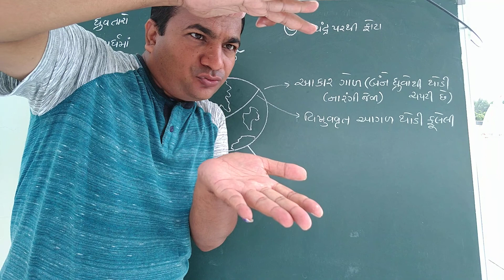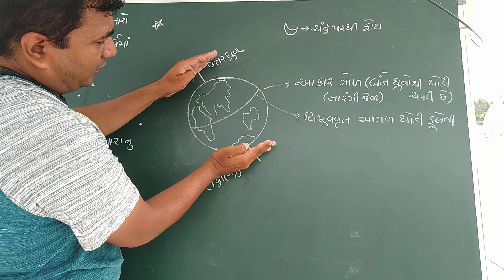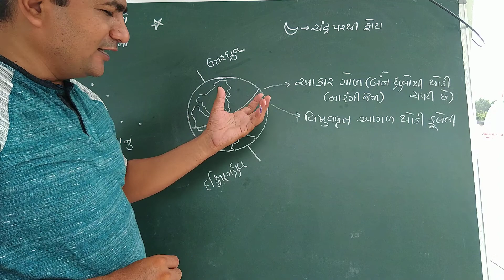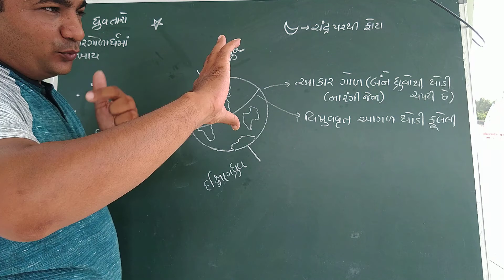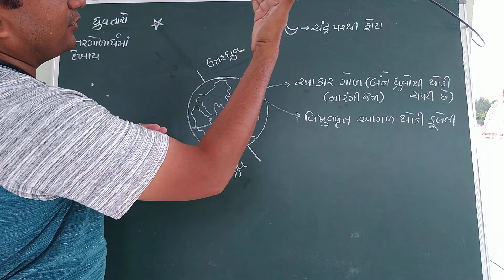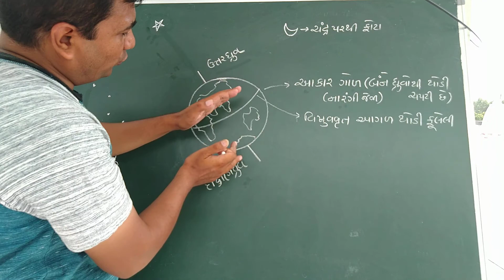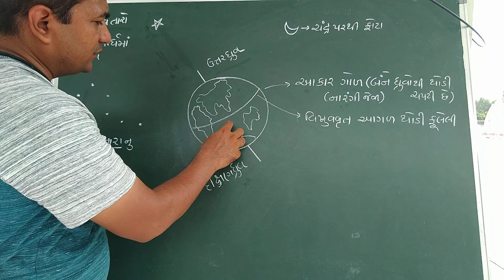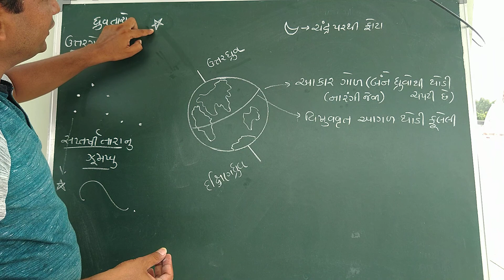પૃથ્વી વિશે સમજૂતી... ધોરણ 6 સામાજિક વિજ્ઞાન પ્રકરણ 9 આપણું ઘર પૃથ્વી..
Vision child care Palana school